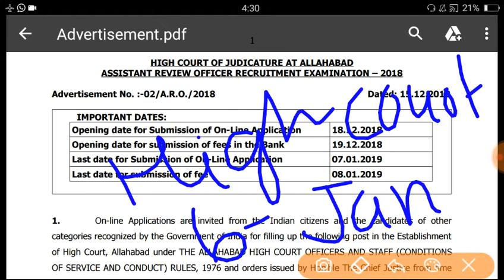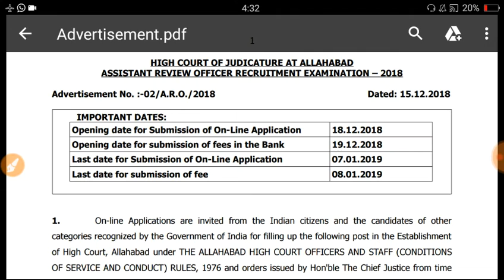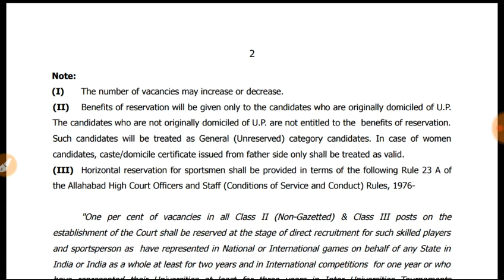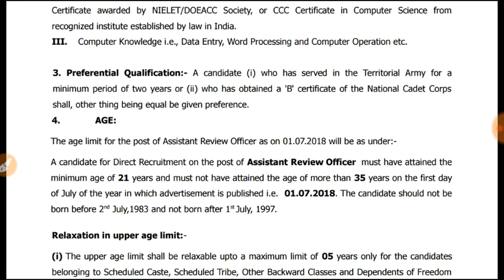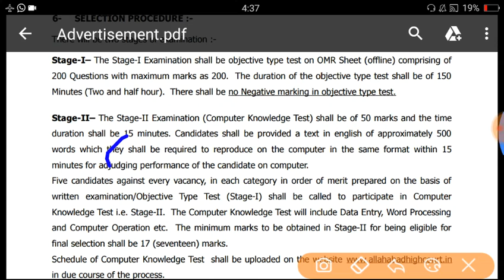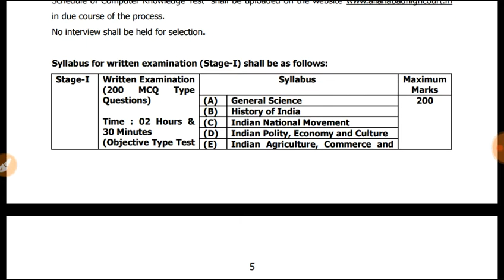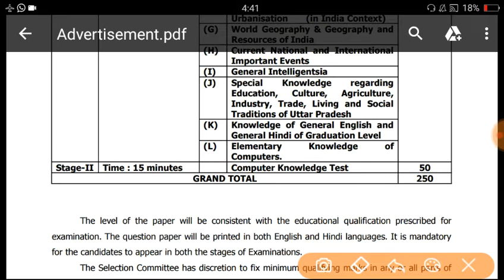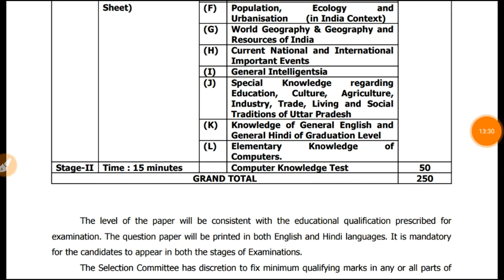HIGH COURT ARO EXAM Pattern And Strategy..